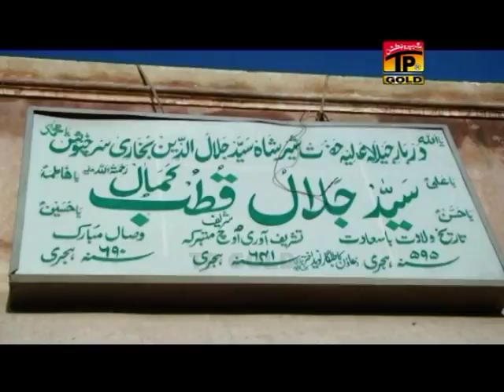Sheer Shah Jalal Kutub Kamal | Saima Jahan | Mai Chaliyaan Lalan Di Dali | Album 1 | Thar Production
BesT Dhamaal And Qaseeda 2015
Album  Number : 1
Album  Name: Mai Chaliyaan Lalan Di Dali
Artist Name: Saima Jahan
MUSIC LABEL: Thar Production

Coming Soon

Get Caller Tune
https:// koyal @TharProductionPak